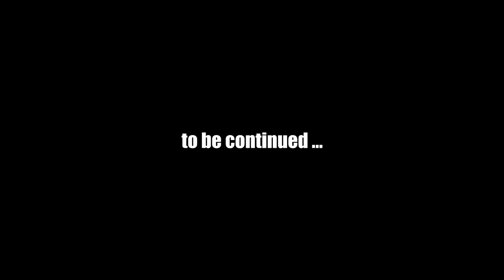Let's Play Metro Last Light (Ranger HC) #10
Let's Play Metro Last Light ( Blind) #10

Difficulty : Ranger Hardcore.